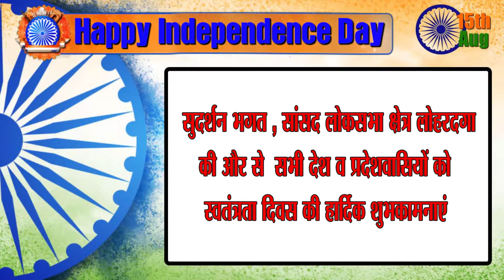सुदर्शन भगत , लोकसभा सांसद की ओर से स्वतंत्रता दिवस की हार्दिक शुभकामनाएं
Thankyou.